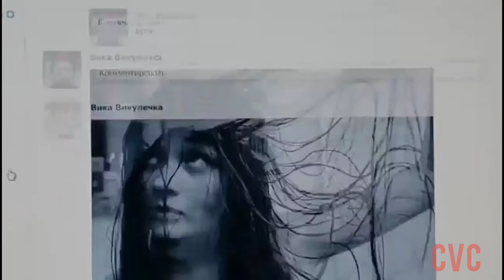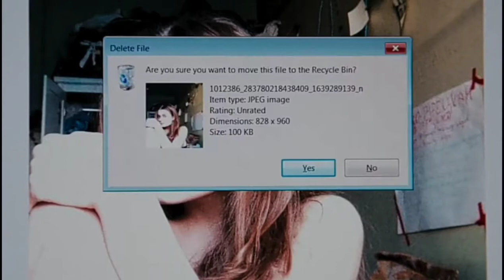Ellie Goulding - Love Me Like You Do